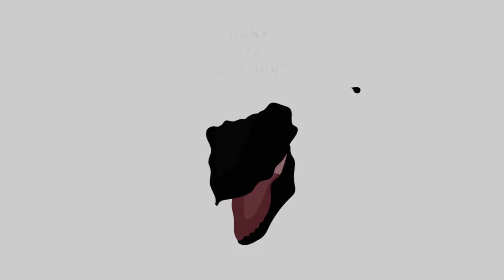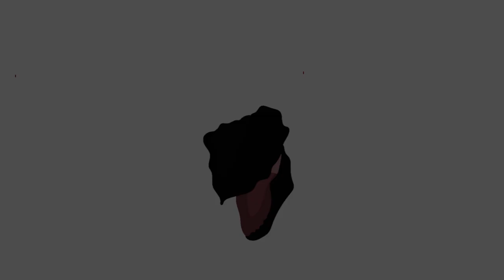TALKING INDORAPTOR (LPGOZZZI) IN JURASSIC WORLD EVOLUTION!!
🦖 The Alpha Indoraptor a.k.a. LPGozzzi in Jurassic World Evolution as a New Indoraptor Hybrid!